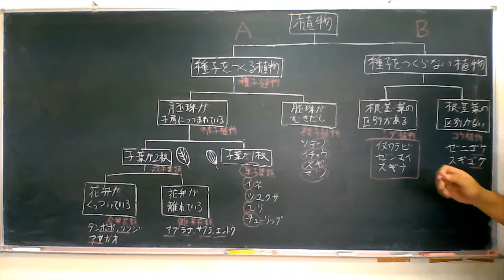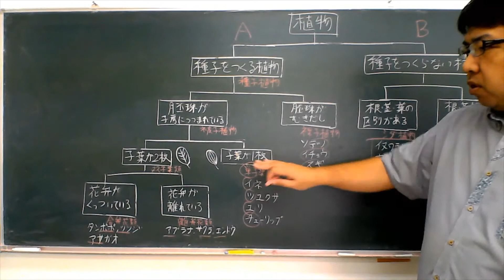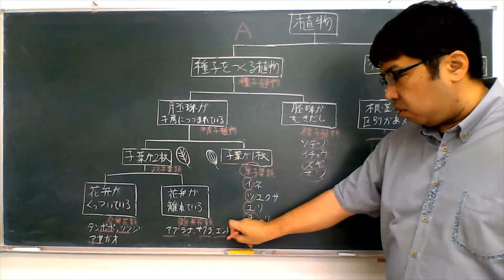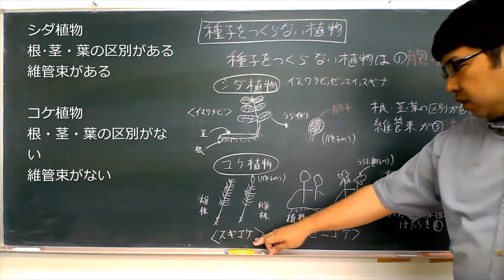1年理科 植物の分類